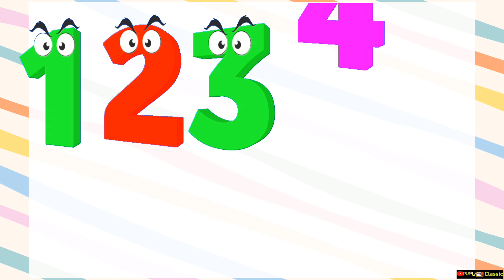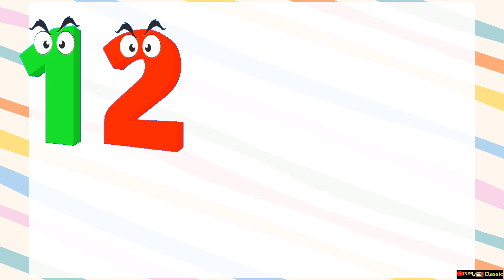Number song,a for apple,phonics song,ABC,alphabet song, A for apple, b for ball, part 568#puputv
ABOUT: PUPU TV CLASSIC- Kids education with fun :- This is an educational channel where we teach kids English alphabets, Shape and basic math through entertaining and phonic songs.

PUPU TV CLASSIC - KIDS education with fun#cocomelon chuchutv supersimplesongs billionsurprisetoys #! pinkfong babyshark nurseryrhymes loolookids looloonurseryrhymes looloo kidsfuna2ztvnurseryrhymes & video